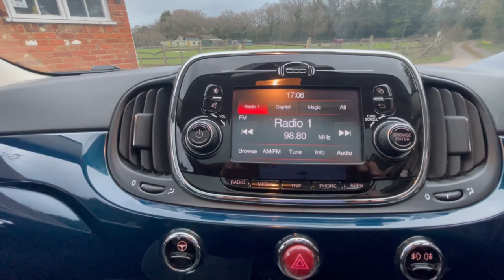Stunning Colour with Bluetooth (Media Steaming) Glass Panoramic Roof and more!